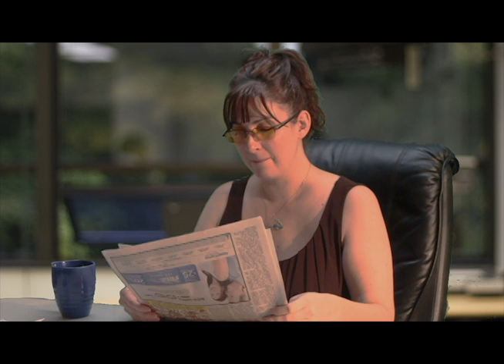Monday Challenge: MusicVideo